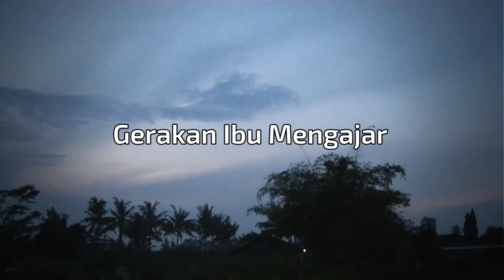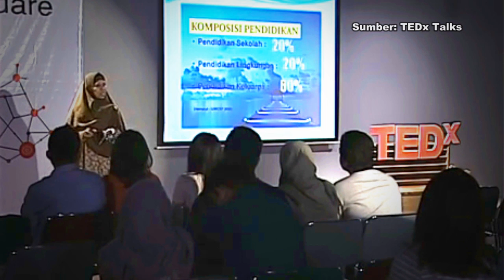Gerakan Ibu Mengajar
Kurniasari Mulia merupakan seorang ibu profesional. Melalui program Gerakan Ibu Mengajar beliau menyadarkan pemberdayaan para ibu tuk menjadi pintu gerbang peradaban. Sebab ada 3 fungsi utama seorang ibu yang tak dapat digantikan oleh siapapun seperti: hamil, melahirkan dan menyusui. Gerakan ini bertujuan untuk mengembalikan perempuan pada sunnatullah yaitu al ummu madrasatun ula. Dan pencapaian dari perserta gerakan ini mereka merasakan pengasuhan sebagai ibu adalah aktivitas yang menyenangkan sehingga dapat merasakan bahwa keluarga adalah anugrah terbesar.